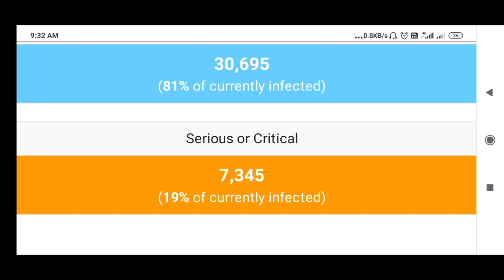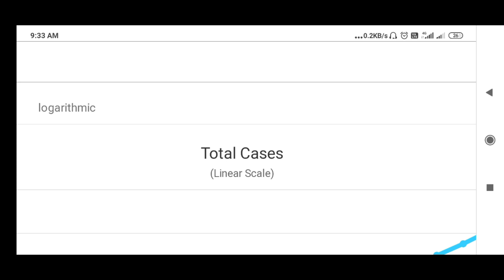Coronavirus 11 February updates|coronavirus death tolls on 11 February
Coronavirus is not stopping coronavirus is spreading more rapidly then before.now the second case of foreign virus has been confirmed in Kerala India. Coronavirus killed more than 1018 people in China. More than  43101 confirmed cases with coronavirus infection. One person died in Philippines with coronavirus this is the death outside China by coronavirus.New York times and many other reliable news source are updating us on coronavirus disease. How to protect from coronavirus everybody should know.